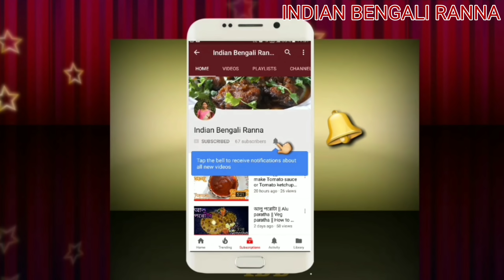আলু ফুলকপি দিয়ে এই রেসিপি আপনার মুখের স্বাদ পুরো বদলে দেবে | Alu fulkopi recipes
How to make niramish fulkopi recipe / নিরামিষ ফুলকপি আলুর রেসিপি
যদি আপনাদের আজকের এই ভিডিওটি ভাল লেগে থাকে তাহলে ভিডিও টি লাইক করুন কমেন্ট করুন শেয়ার করুন সকলের সাথে ততক্ষণ ভাল থাকুন সুস্থ থাকুন ধন্যবাদ |